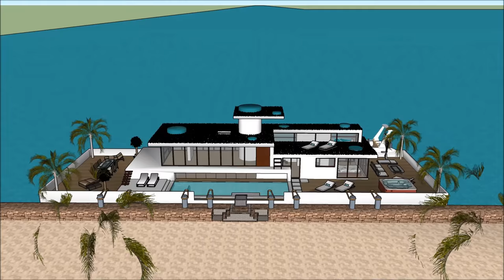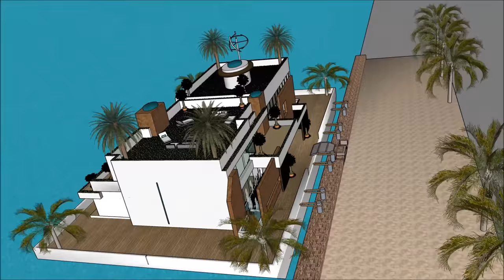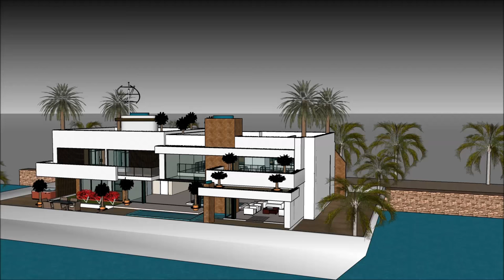Modüler Houseboat Yüzen ev yüzen ev malikanesi Hollanda'da ev Hollanda ABD Amsterdam daimi zarafet i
Modüler Houseboat Yüzen ev yüzen ev malikanesi Hollanda'da ev Hollanda ABD Amsterdam daimi zarafet i Ev tekne yaşam kalitesini sürdürmek için yapılır:

Modüler Houseboat Yüzen ev yüzen ev malikanesi Hollanda'da ev Hollanda ABD Amsterdam daimi zarafet i Abartılı bir mavna ev tekne kiralamak için hazır bir savurgan Barge ev tekne tasarım içerir

Modüler Houseboat Yüzen ev yüzen ev malikanesi Hollanda'da ev Hollanda ABD Amsterdam daimi zarafet i, Kiralayan için gerekli tüm tesisleri kapsayan, bodrum katıyla üç seviyeli plana sahiptir. House boat Barge, eşsiz mimari özelliklere sahip eşsiz ve modern bir tasarıma sahiptir. Körfezin muhteşem manzarasına sahip kendi lounge alanı vardır.